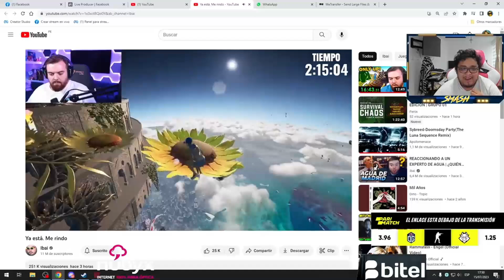🔥 SMASH REACCIONA A COMO IBAI RENUNCIA AL ONLY UP, QUE TERRIBLE CAIDA XD |Dota 2 ✅